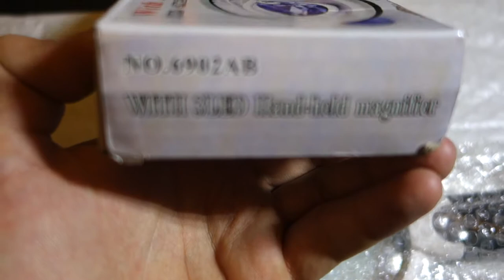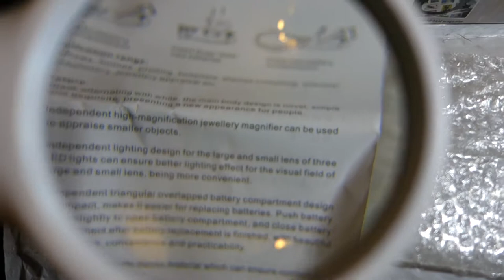Увеличительное стекло - лупа 3X / 45X 3 LED Handheld Reading Magnifier